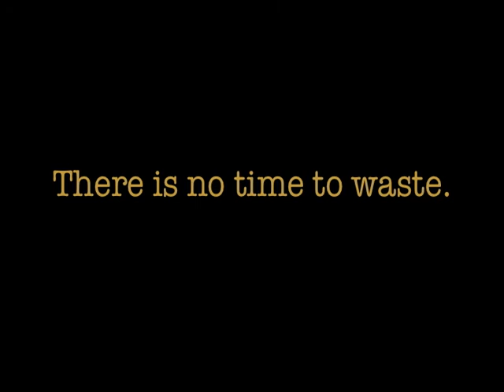The Climate Message: Dunenyo Borbor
Dunenyo Borbor